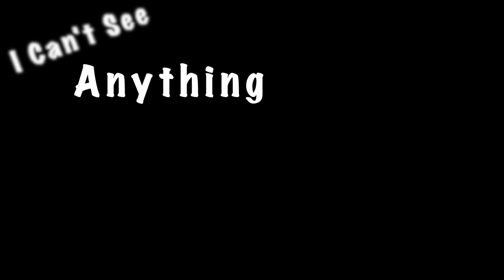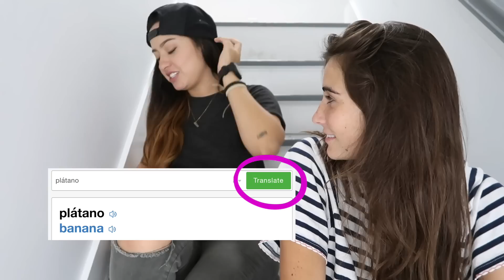HOW WE MET (emotional)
CRIS ► @chick_moreno
VIRGO► @virmartinez